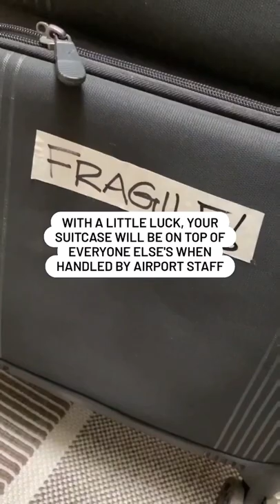Three Tips: How to Pack Your Suitcase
Sometimes traveling can be stressful - from fitting everything into your suitcase to leaving your plants at home unattended. But thankfully we have three pro tips to make your next trip a little easier!